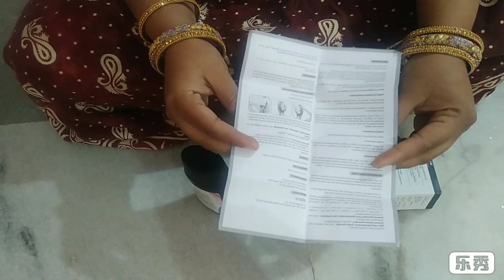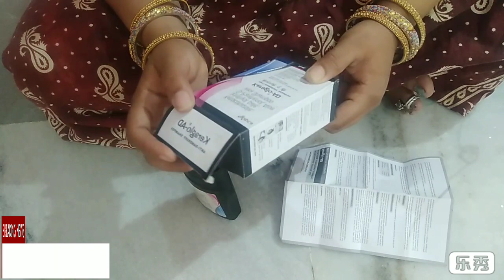How to use Keraglo-AD Anti-Dandruff shampoo in telugu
Keraglo-AD Anti-Dandruff shampoo